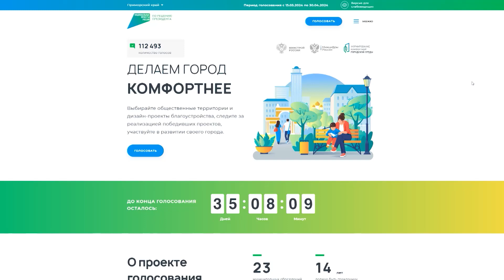160 тысяч жителей Приморья уже проголосовали за объекты благоустройства в 2025 году